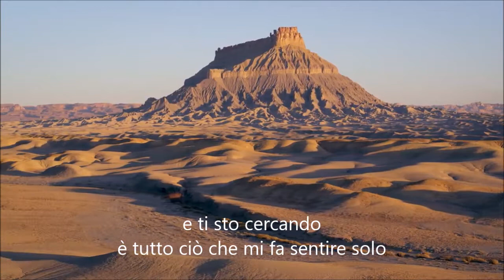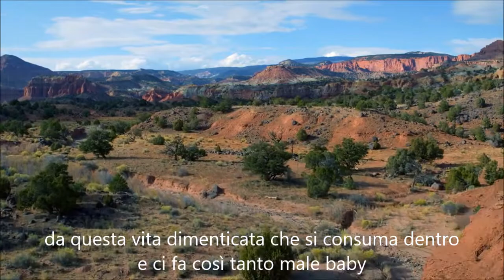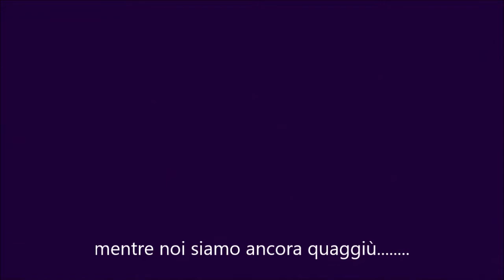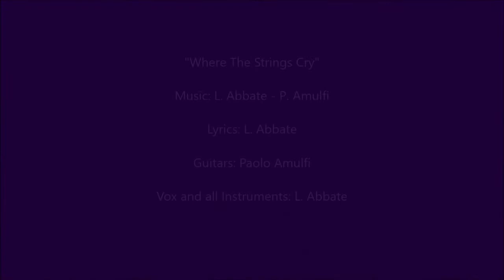WHERE THE STRINGS CRY (L. Abbate - P. Amulfi)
...suonare e cantare con le lacrime agli occhi... esprimere i propri sentimenti senza filtri in modo sincero. la musica è anche questo...
Brano dedicato al caro amico Nicola Zeloni...
R.I.P. Nick

Lyrics by L. Abbate

Paolo Amulfi: guitars
Leonardo Abbate: vocals and all instruments